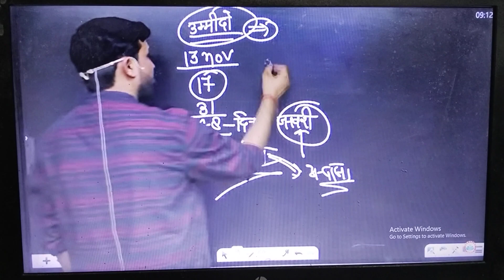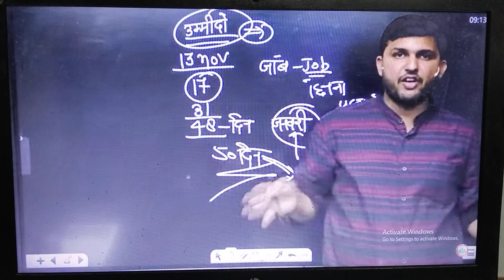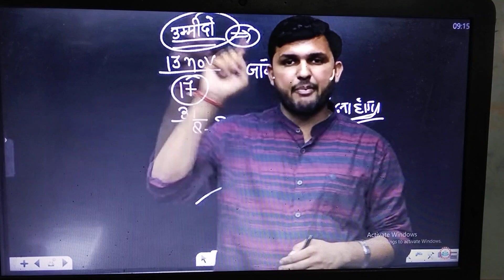(छोड़ दो या छीन लो) राहुल सर का ये लाइन पढ़ने पर मजबूर कर देगा motivation/Rahul sir rojgarwith ankit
Ssc gd motivational videossc gd motivational video ankit bhatimotivational speechSsc gd 2022ssc gd new vacancy 2022-23ssc gd reasoningbest motivational speechbest motivational videossc gd constablemaths for ssc gdssc gd mathssc gd math practice setSsc gd math class